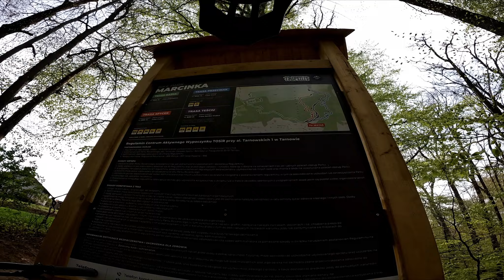BIKE PARK MARCINKA | Kamerka wie lepiej jak się ustawić, fajne te traski :D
Jest progres :D